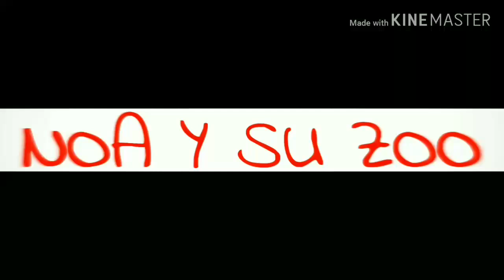¿Cómo saber si mi gata está en celo? 💖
Cuando una gata está en celo cambia varios comportamientos. Aquí te cuento 7 cambios que notarás que tiene tu gata durante el celo, para que no te preocupes cuando veas que hace cosas que nunca antes había hecho!
Cuenta que durante el celo de la gata, maúllan más fuerte, la gata pone una postura especial que nunca antes había puesto, incluso hay gatas que con la entrada del celo hacen pipís para atraer al gato con su olor.
¿Qué hacer para que mi gata no tenga el celo?  Solución: esterilizar a tu gata.

Así me ayudas a crecer y a seguir mejorando.